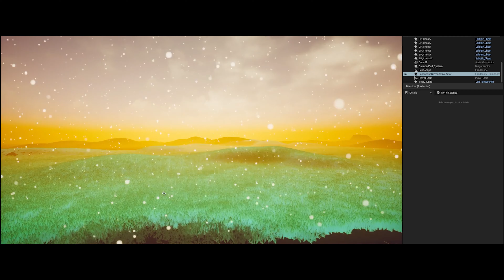UE5 I got 30 minuted of bordem to make this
I am a level designer working in Triple-A making cool things